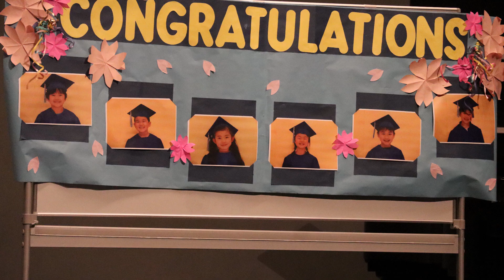Kindergarten Graduation ceremony | Kids Graduation in Japan | Congratulations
Hi freinds , Asrith Graduation ceremony ... We are so excite on his graduation day ... Hope you like this video...